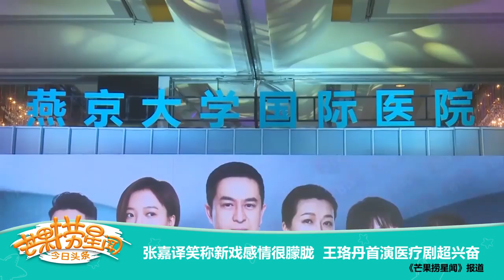《芒果捞星闻》 Mango Star News:张嘉译笑称新戏感情很朦胧 王珞丹首演医疗剧超兴奋【芒果TV官方版】